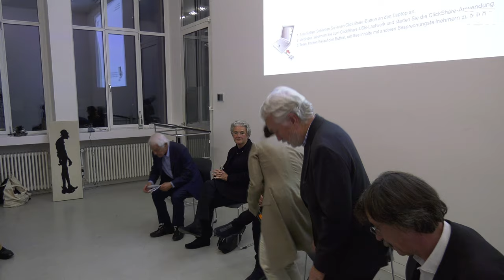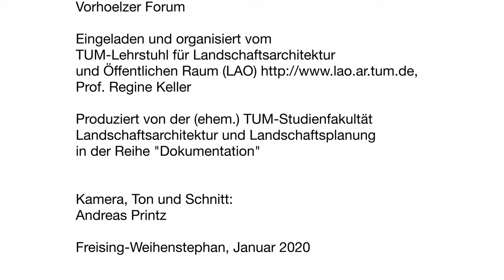"Ein Abend für die Valentiens" - Podiumsdiskussion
Podiumsdiskussion anläßlich des Festabends für die Jubilare TUM Prof. Christoph Valentien (80) und Landschaftsarchitektin Donata Valentien (75).
Eingeladen und organisiert vom TUM-Lehrstuhl für Landschaftsarchitektur und Öffentlichen Raum (Prof. Keller).
Mit Christoph + Donata Valentien, Ana Viader Soler, Regine Keller, Jörg Weber und Jörn Walter (v.l.n.r.)